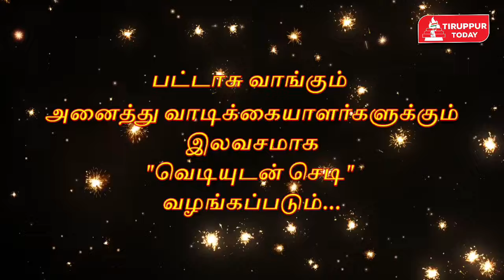விஜய்யின் அரசியல் Entry.. முதல் அரசியல் மேடையில் அதிர வைக்கும் ஆவேச பேச்சு..